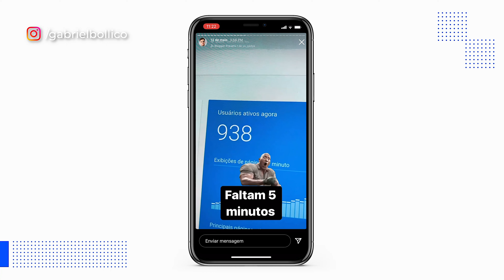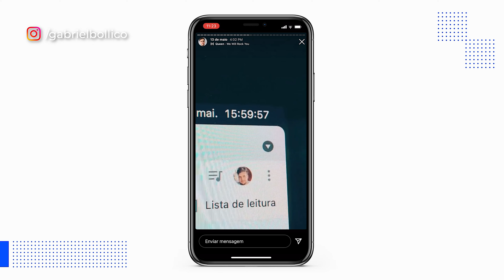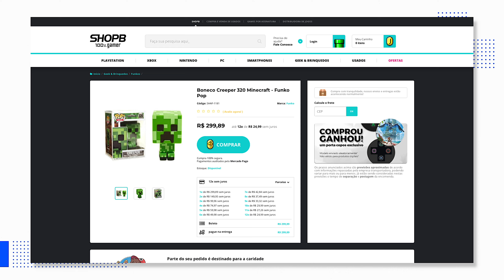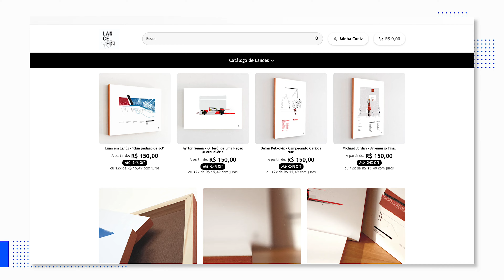O QUE ESPERAR DA BLACK FRIDAY 2021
A Black Friday está chegando e com ela a expectativa de muitas vendas. Entretanto, o que podemos esperar da Black Friday deste ano? Neste vídeo dou minha opinião sobre e passo alguns pontos de atenção.

No Instagram mostro minha operação rodando todos os dias, em tempo real!

👉 Cadastre-se no nosso site e receba um conteúdo exclusivo via e-mail

Queremos compartilhar conhecimento e lutar contra os falsos especialistas em e-commerce. Esse é um Ecommerce Puro!

Tem dúvidas e quer mais vídeos sobre esse assunto? Deixe seu comentário!

Aqui estamos em um e-commerce de verdade, com mais de 11 anos de atividade e dezenas de pessoas na equipe! Acompanhe a nossa empresa: